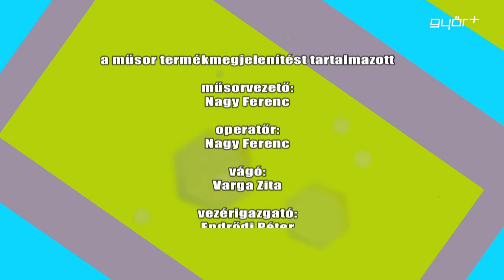Zooo+ magazin 2016.10.19.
állatbarátok magazinja